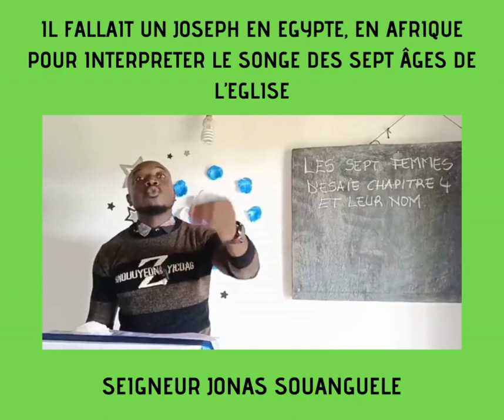IL FALLAIT UN JOSEPH EN EGYPTE, EN AFRIQUE POUR INTERPRETER LE SONGE DES SEPT ÂGES DE L’EGLISE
Voici le lien de la vidéo complète: "Thème : Les sept femmes d'Esaïe chapitre 4 et leur nom" - Seigneur Jonas Souanguele  👇👇